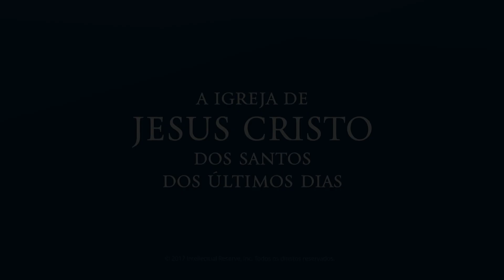Verdades essenciais e nossa necessidade de agir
Élder Adilson de Paula Parrella - A Primeira Visão e o profeta Joseph Smith trouxeram conhecimento e verdades que são essenciais para nossa felicidade nesta vida e para nossa exaltação.